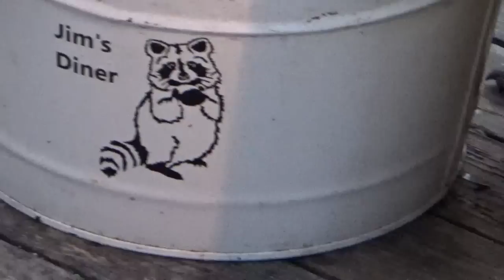Raccoons during the Daylight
lots of raccoons in the daylight today and very hungry as always